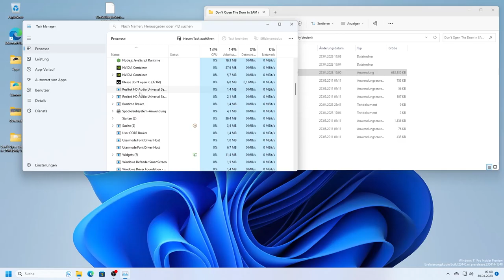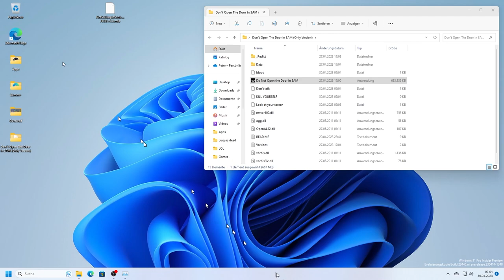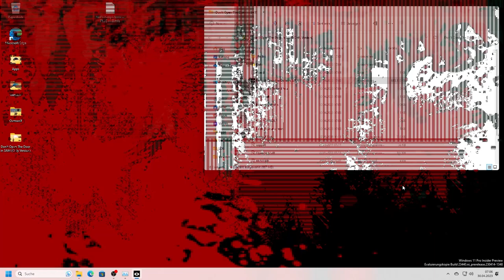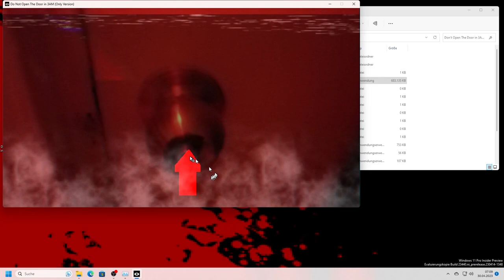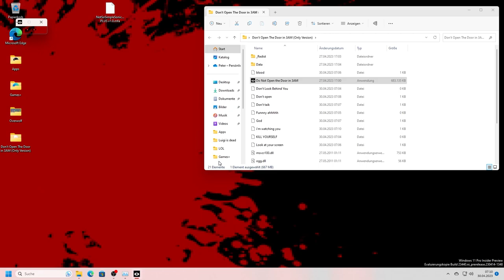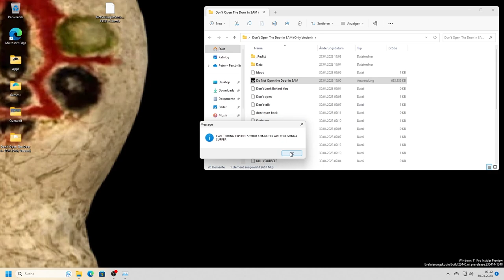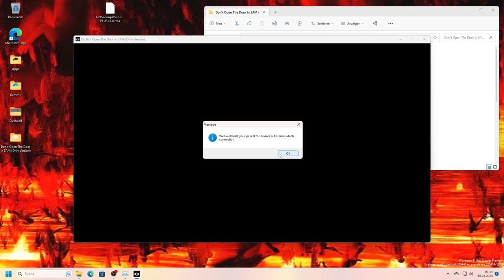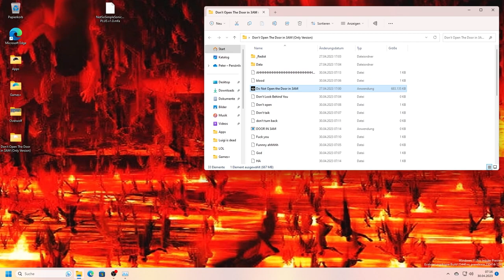Do Not Open the Door in 3AM (Only Version) (4.7.2)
M̸̡̨̰̫̼͖̭̫̕͜͝ ̵̛̺̈́̓̎̈̈̃͗́̃́̐̓͘͘Č̸̡̨͚͈̬̝̭͔̥͓̪̳͌̆͒̎̿̉̔̿̋̒̐̅̚͝O̸̡̳͚̳͓͚̩̺͕̲̜͙͛̐͜Ḿ̵̡̧̹͍͖̞͖̖̉̈́͑̑̋̑̾̈́͌̿͂̈́̕̕Ḯ̸̱̣͈̞N̴͍̮̞̺͚͐̅̍͑̉̇̓̍̀́̔͠G̸̺̜̻̭̳̫͈̼̙̈́ ̴̛̭̘̘̯̎͐̔̐̈́̔̚͠F̴̠̝͓͎̜̣̑͂̂̾͆͜O̸̢̬̣̻̬̥̞̪̟̓́R̴͇̖̪͔̼̼̗̳̱̫̝̗̥̾̆ ̵̡̡̧̫̯̦̼̰̲̟̀͂Y̶̡̪̰̝̺͍̬͉̜͊̀͆̉́̒͌̚Ō̵͔̪̺̦̤͕̲̝̪̭̿ͅỰ̶̦̦͇̭̖̠̠̎̋̋̑̕R̶̩̬̪͙͙͍͊͂̎ ̴̝̜̜̬̦̪̘̪͍͌̋̿̃̀̿͘̚͜Ḥ̵̡̛̛͔͓̬͈̹̜͚̳̇́̒̀͐́̄̍̚ͅͅͅO̶̦̙̰̳̓͛̑͊̽̈́̂͊́̏͑̐̅Ü̶̢̨̥̩̻̣̪̝̥̈́͊̍̉̀̌̈́͠͠Ş̵̢̞͈͕̠̖̺̲͙͗̀̾̋̇̀̂E̵͚̪̪͖̥̩̥̼͔̲̖̟̣̳̓̾ ̷̱̺̙̞͔̞͔̉̓̓̉̊̐̄̉͐͝ͅĄ̵͓̿̌̃̌̈́̂͒͝N̷̢̡͔̼̬̠̖̥̫̼͇͔̈́̃͐̌̔̔͝D̶̡̡̛̳̝͉̮̹͔̥͔̹̿̔́͑̅͛̄̃̊͒ ̶̨̡̢̥̟͕̜̪̙̲̺͛̉̂̋̍̌̍̈́̏̕͝Y̸͔̟̠͉̊̄̾̐̏͊̆̀̋̌Ò̸̡͓̦̙̼͕̮̜̩̗͇͌̿̓́͛̉̏̓̆̈́͒͝Ủ̸͉̉̆͋̀̀̍͒͗R̷̨̢̡͖͓̠̦͚̹͎̲̝͖͙̈́̿͒̈́̈́͑̈́̎̀ ̸̪͉̭̳̼͖̤̬͔͜͝R̷̛̻̝͉͎̞̪̱̲̪͒́̊̿̅̇̌̊̏̒͝Ơ̵̡͕̲͕̖͍̜̱̩̣̦̮͇͉̅̂͂̎̀͐̓͊̈́͗̇̅̚͘ͅÖ̵̙̞́̾̐̉̔̋̀M̸͇̟̗͙̊͘̕ ̸̧̲̠͙̙̝̲̫̩̥͓͔̳̮̉͊R̸̪̩̙͗͛̔̚E̵̮̖̼͖̞̥̋̈̾̽͌̄̇̽̍͜͝À̷̘͜D̸̛̪̭́̂́̔͑͋Y̵̢̝̗̠̐̇̿ ̷̰̠̬̮͓̱̣̖̦̇̓̏̿͐ͅͅF̸͖̱̥͔̥̖̪̏͐͒͌̑̓̎̚͘͘͘͠͠O̴̧̧̧͍͕̙̘͈̘͇͍̗̰͑͐̐̉͑̏́̚Ř̸̢̝̭̪͓̪̓͆̚ͅ ̸̛̞͂͂̋̔͂͝S̵̙̱̓Ṷ̵̝̫͛͛̊̇́͐͐͝F̴̰͉̼͙͔̪̩̜͛͛̂͌̈̅̈̈́̅̈̂̈̕F̷̨̨̣̻̮͚̯͖̝̪̳̒͜ͅE̷̪͕̐͐͊͗̐̏̈͋͘͝͠Ŗ̴̨͈͕̭̲̩̭̞͔̮͉͊̈Ì̸̛̝̮̜̎̑̀͌͗͗̊͗͗̓́̚̚N̷̥͙͙̄̂͆͆̅͒̌̓̽͆̆͑̂͘͘G̷̙̦͈͊̂̓̋̏̓̔̿̍̄̑́̌͝ ̵̨̳̹̪̪̒̾̀̆͗̍͆́̃̇̚͝Ş̶̛̰̙̘̹̺͍̙͍͋̅̋̈̌̐̿̾̎̌͋͝Ṱ̸̣͈̰̺͊͌͒͐̂̄̿̄̈́̔̍͒͘͠ͅͅA̸͎̹̼͓̾̏̅̎̎͂̇͑̈́̀̚R̷̡̢͉͔̬̼͎̜̣̗͍̰̠̲̅̍̊͌̐̈́͛̆̀̍̈͘̕Ţ̵̢̻̲̰̹͙̿̄̆́͑̑ ̸̨̖̝͙͚͐̇̃͋̀̓̽̇́͒̊̕͝ͅN̴̻̖̙͎̫̥̭͉̱͉̰̞̓̀̎̄̈́Ơ̶̧̨̡̛̬͓̬͔͖͙͌̀̇̓͋̃͘ͅŴ̶̬̜̖̥͔̈́̾͑͒́̓̑̍̂̕͜ ̷̡̡̼̱̺̹̼̪̩̗̗͍̖̀͌̄̕A̵͈̥̲̺͛̅̌́̽́̓̈́̀̎Ṯ̷̙̐͗̑́͑̉̀́̇̌̾̒̚̕͝ ̷̧͍̝̯͖͎̼̗̖͓̳͖̺͊̿̈́̈̐̀̾̈͘͘̕0̷̜̗̝̹̲̱̱̫̠̞̾̍͂̾̅̕͜͝3̶̛̳͙̺̐͛̍̃̈́̊̇͒͘͝͝:̵̛̮̞̏̇͋̂̓͆́̐̓̀͋̐͗͠0̷͚͔͒̇0̷̬͇͇̒͛̓̎̋̉͗͌̈́̏̈́Ạ̸̖̼̼͗̍̄̅̓̒̎̒͂M̵̳̙̙̠̻̱̳͒̈̏͊̈́͋̃̈̈́͝